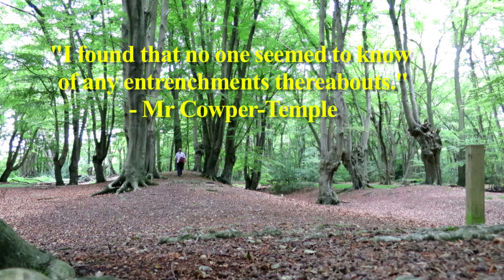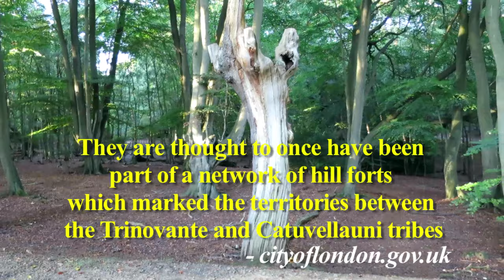Wonders of Epping Forest - Loughton Camp & Ambresbury Banks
A walk round the prehistoric earthworks in Epping Forest -  Loughton Camp and Ambresbury Banks built between 800-500 BC.

Porches and Universes by Puddle of Infinity